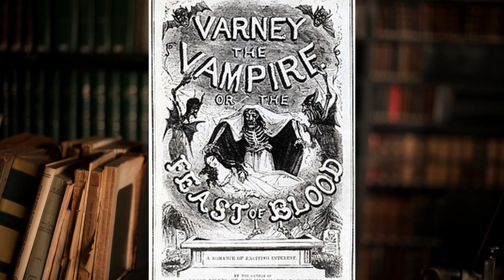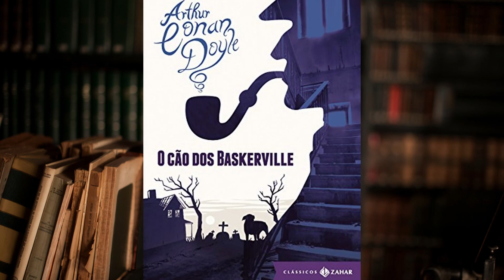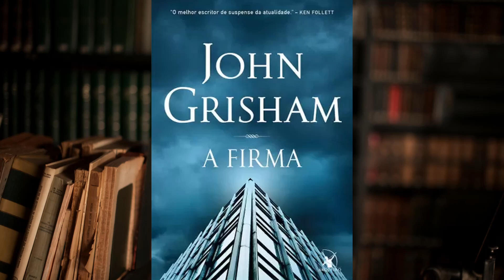MÉTODO e Resolução | O Romance Policial Pt. 2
Romances Policiais é um gênero que traz mistérios e suspenses para livros, filmes e cinema. Como tudo isso começou? Hoje, vamos falar sobre a sua segunda parte: o Whodunnit.

Capítulos:
00:00 Abertura
00:57 O Romance Policial
01:52 O Whodunnit e seu Auge
03:05 Sherlock Holmes
04:29 Agatha Christie
05:44 Whodunnit no Brasil
07:09 Encerramento